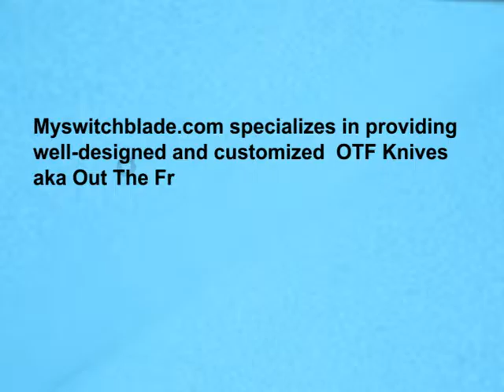OTF switchblade knives for sale at myswitchblade.com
Looking for OTF switchblade knives for sale? Myswitchblade.com is best known for providing qualitative switchblade knives including different types of OTF knives at competitive prices made by the best Italian makers.